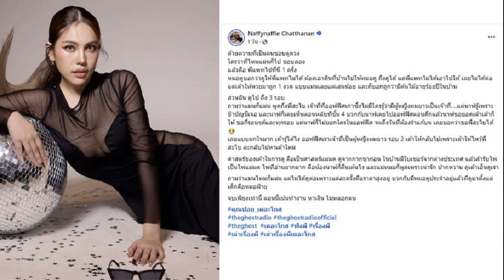วรชัย ถาม‘สนธิ’ทำเพื่อใคร เป็นความแค้นส่วนตัวหรือไม่ หลังขู่ลงถนนไล่รัฐบาลอิ๊งค์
3 ต.ค. 2567
12:18 น.
วรชัย ถาม ‘สนธิ’ ทำเพื่อใคร ทำเพื่อประเทศชาติประชาชน หรือเพื่อตัวเอง หลังขู่ลงถนน ไล่รัฐบาลอิ๊งค์ เย้ยเป็นความแค้นส่วนตัว

เมื่อวันที่ 3 ต.ค.2567 นายวรชัย เหมะ อดีตสส.สมุทรปราการ พรรคเพื่อไทย ให้สัมภาษณ์กรณีนายสนธิ ลิ้มทองกุล อดีตแกนนำกลุ่มพันธมิตรประชาชนเพื่อประชาธิปไตย (พธม.) ระบุเตรียมลงถนนในต้นปีหน้าว่า เป็นการกระทำของคนที่แค้นตระกูลชินวัตรมายาวนาน อดีตที่ผ่านมานายสนธิ เป็นคนชุมนุมขับไล่รัฐบาลนายทักษิณ ชินวัตร และโจมตีตระกูลชินวัตรต่อเนื่อง นำไปสู่การยึดอำนาจจนประเทศเสียหายถึงทุกวันนี้ สิ่งที่เกิดขึ้นเพราะความโกรธแค้นส่วนตัวหรือไม่

จนถึงวันนี้ก็ยังคิดมาชุมนุมขับไล่ น.ส.แพทองธาร ชินวัตร นายกฯ อีก โดยอาศัยเงื่อนไข 3 เรื่อง ทั้งเรื่องถูกลอบยิงเมื่อปี 2552 ที่เกิดในสมัยรัฐบาลนายอภิสิทธิ์ เวชชาชีวะ อดีตนายกฯ และเคยพูดเองว่ารู้ตัวผู้กระทำ ทำไมถึงจะรุกถามเอากับรัฐบาลนี้
ประเด็นต่อมาเรื่องแรงงานพม่า เป็นที่รู้กันว่าวันนี้แรงงานในภาคอุตสาหกรรม การก่อสร้าง ส่วนมากจะเป็นคนต่างด้าว รัฐบาลเพิ่งเข้ามาแค่เดือนเดียว จะให้มาแก้ไขปัญหาแรงงานต่างด้าวที่มีมากถึง 6 ล้านคนได้อย่างไร เรารู้ว่าการค้าแรงงานเถื่อนเป็นเครือข่ายเชื่อมโยงยาวนาน ทำไมคิดจะมาเปิดโปงตอนนี้

นายวรชัย กล่าวอีกว่า เรื่องสำคัญที่สุด วันนี้รัฐบาลกำลังเดินหน้าแก้ปัญหาปากท้อง ยาเสพติด รับมือวิกฤตภัยธรรมชาติ ที่ต้องอาศัยศักยภาพกลไกทุกระบบที่มี ประกอบกับปัญหาของประเทศที่เรื้อรังมายาวนานจากการยึดอำนาจ นายสนธิก็รู้เรื่องเหล่านี้ว่าไม่สามารถแก้ได้ในเวลา 5-6 เดือน เหมือนตอนรัฐบาลไทยรักไทย ที่ต้องใช้เวลา 4 ปีซ่อม 4 ปีสร้าง
การจะให้น.ส.แพทองธาร แก้ปัญหาให้ได้ใน 6 เดือนจะเป็นไปได้อย่างไร แทนที่จะกลับมาให้กำลังใจเด็กรุ่นหลานทำงาน แต่กลับออกมาขู่อย่างที่เป็น มีนัยอะไรแอบแฝงอยู่หรือไม่ ถามว่านายสนธิทำเพื่อใคร เพื่ออะไร ทำเพื่อประเทศชาติประชาชนหรือเพื่อตัวเอง